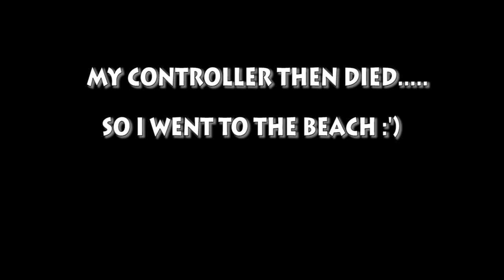ALYCE VS. ALDRICH - Dark Souls 3 - Part 12